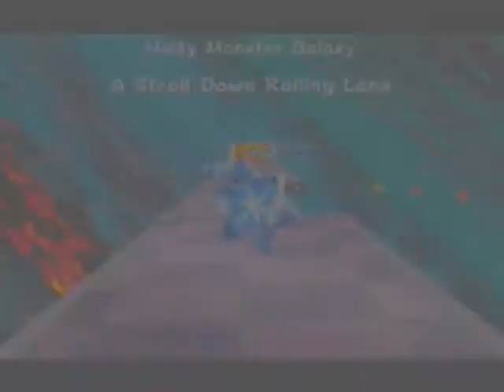Super Mario Galaxy 2: Episode 44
Sorry I haven't posted anything in a while, I was too busy Thumbs Uping this video and commenting!